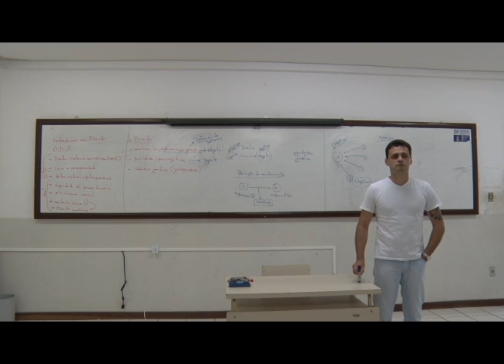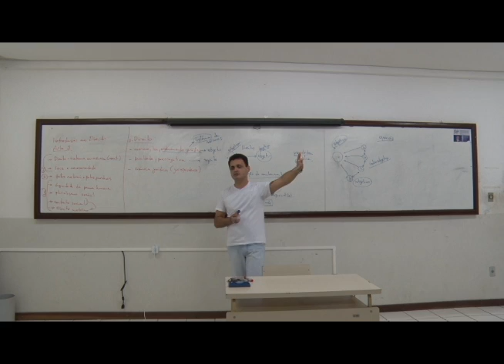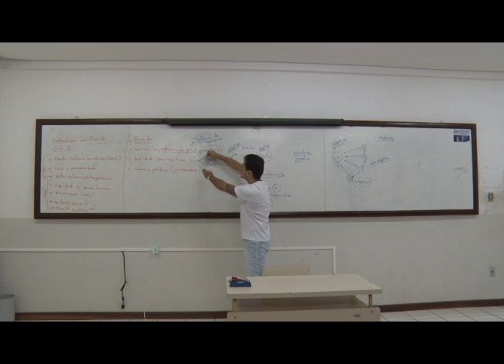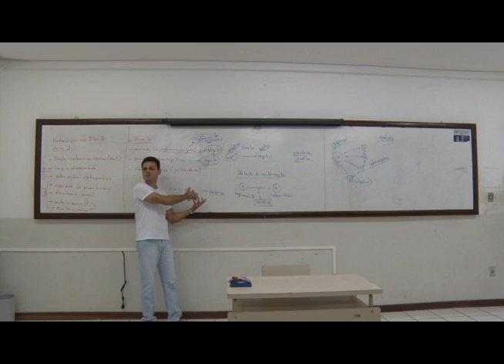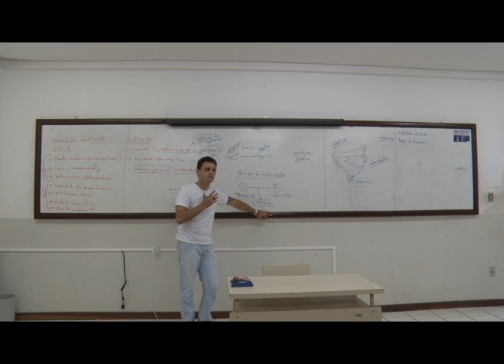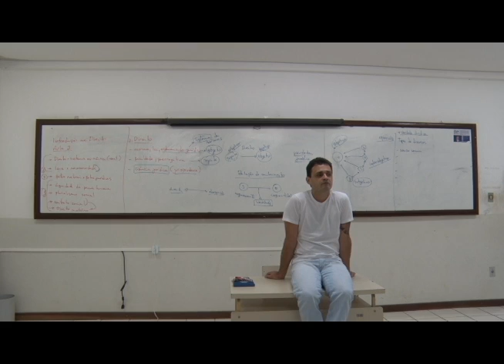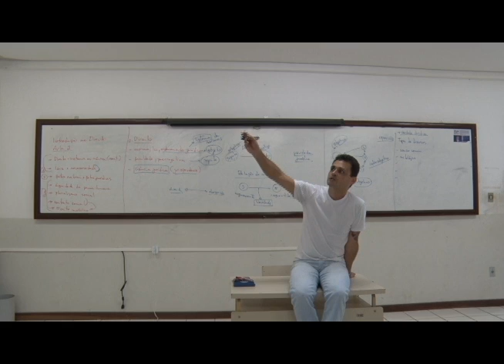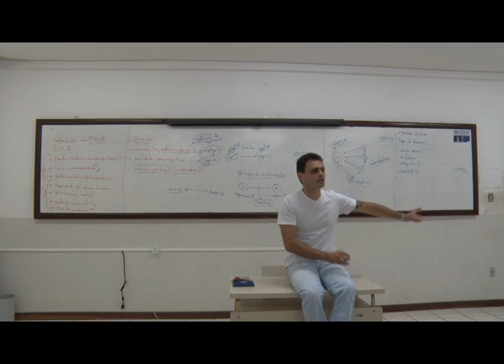ied 2 parte 2